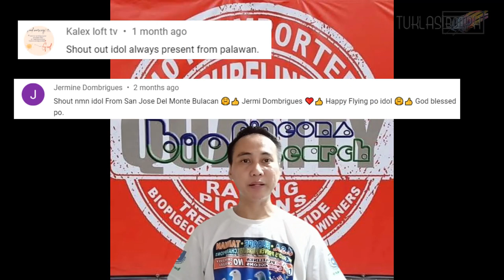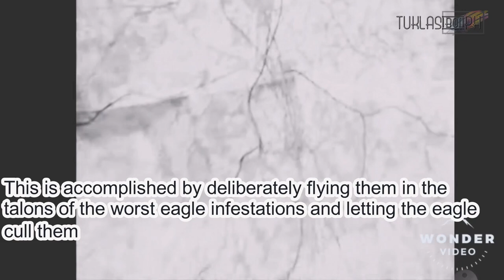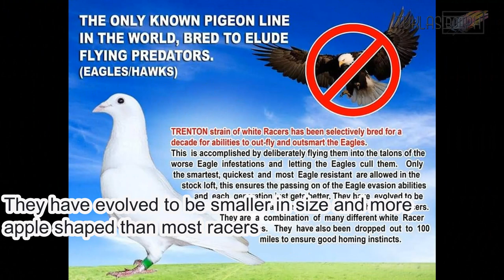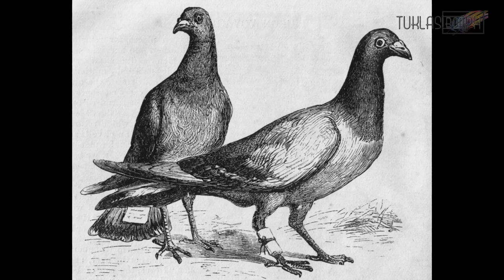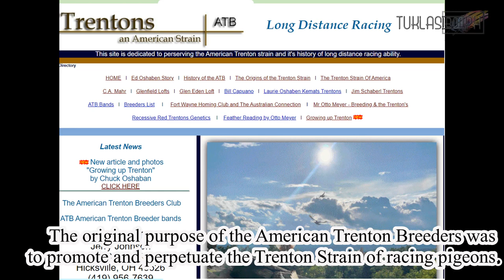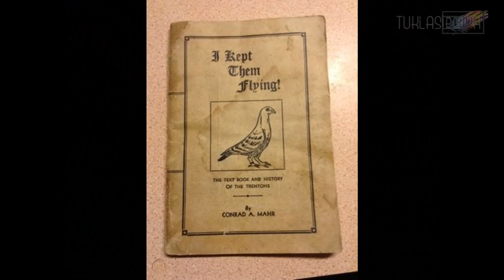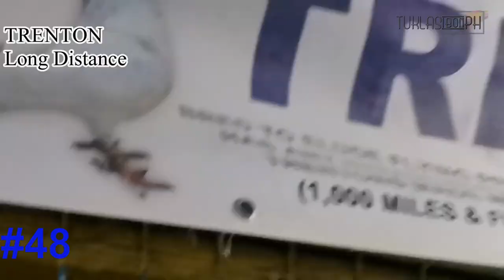History of Trenton Pigeon | Racing Pigeon Series ft. Bio Research Bio Pigeons | TUKLASibonPH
Napagalaman nga natin sa Bio Research Bio Pigeons na ang Trenton Pigeons ay ang tanging linyada sa mundo na dinevelop para iwasan o maiwasan ang mga flying predators tulad ng Agila at lawin. Ito ngang Trenton Lines ay dinevelop mula sa ibat-ibang breed at linyada ng kalapati sa loob ilang dekada para magkaroon ng abilidad upang maiwasan at maisahan ang mga agila.
Nagawa nga nilang idevelop ito dahil sa paulit ulit na pinapalipad nila ito sa teritoryo o tinitirhan ng mga agila. Ang mga mahihinang ibon nga ay nakakain ng agila At ang pinakamatatalino, pinakamabibilis at ang mga nakakaiwas sa bagsik ng agila ang syang tinitira sa loft. Paulit ulit lang nila itong ginagawa sa loob ng maraming taon para masiguro na ang tanging matitira ay ang pinakamaabilidad at masiguro na ang mga susunod na generation ay mas magaling pa kesa sa mga nauna. Nag evolve nga sila ng mas maliit kaysa sa ordinaryong pangarera at mas apple shape kumpara sa iba. Hinahagis din nila itong ng hanggang 100 miles o 160km para masiguro ang magaling nitong homing instinct.
Minsan ngang nasabi ng sikat na si Piet De Weerd na ang Trenton lines ay ang best o pinakamagaling sa mundo pagdating sa Long Distance. Na ang linyadang ito ay walang bilis sa malalapit na karera pero ang pinakamagaling pagdating sa Long hard races…